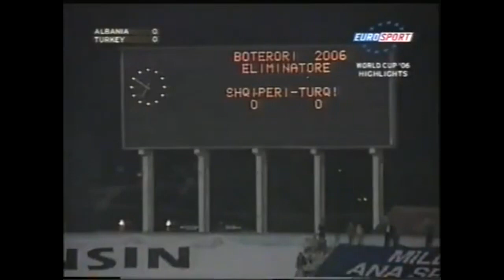Albania vs Turkey (World Cup 2006 Qualifier)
World Cup 2006 European Qualifier (Group 2)
12 October 2005, Qemal Stafa, Tirana (18,000)
Referee: Arturo Daudén Ibáñez (Spain)

                        Albania  0-1  Turkey
                                               Tümer 58'